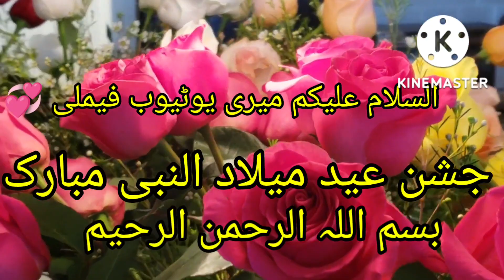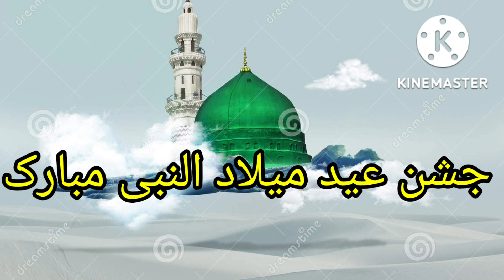Jashn Hai Milad Ka || New Rabi Ul Awwal Naat 2022 || Official Video || Female version ll naat ll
please support to this channel 👆

new naatsharif
Owais Raza Qadri naat
ringtone naat
Arabic naat
Ali maula ki naat
Iqbal Fatima naat
liba Fatima naat
Junaid Jamshed ka naat
arthgull naat
beautiful naat